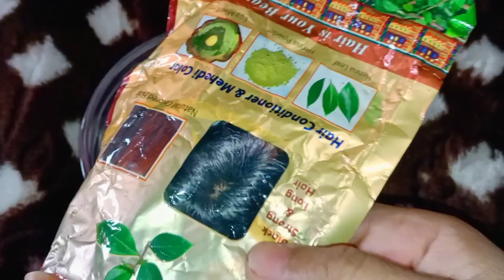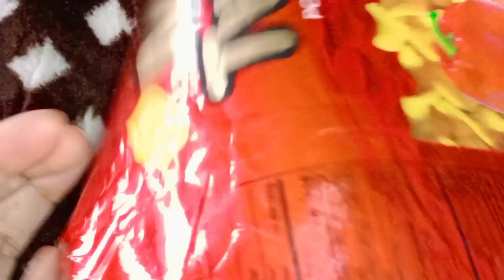১ মিনিটে লাল টুকটুকে মেহেদী রং|How to make Dark stain mehndi at home|how to grind mehndi leaves.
১ মিনিটে লাল টুকটুকে মেহেদী রং|How to make Dark stain mehndi at home|how to grind mehndi leaves.